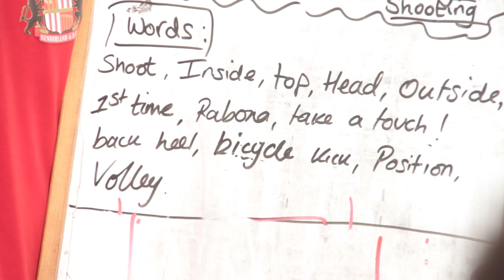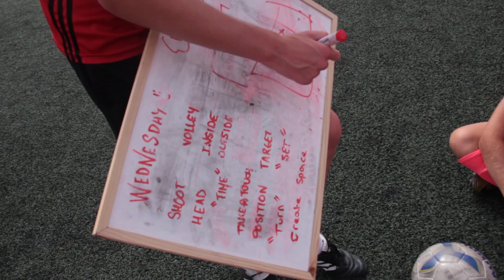MONITORS & COACHES TAKE CONTROL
Tercer día de entrenamientos en el Campus del Sunderland AFC La Nucía 2018. Hoy, nuestro cuerpo técnico toma el control. Nos centramos en destacar cómo trabajan los entrenadores, monitores y profesores del campus, y en el respeto y admiración que sus alumnos sienten por ellos. Además, como plato fuerte, nuestros muchachos han podido deleitarse con una “master class” sobre el césped, con un partido disputado entre todos los trabajadores del campus.